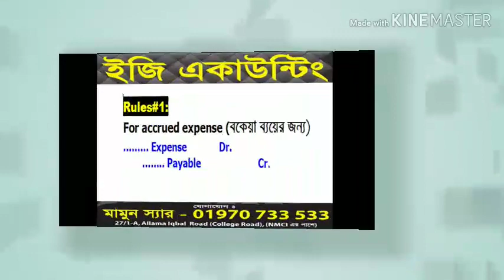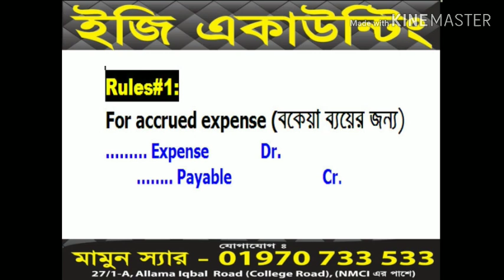Adjusting Entries (Class-1) BBA 1st year- Principles of Accounting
BBA (hon's) / BBS (Pass) -Principles of Accounting